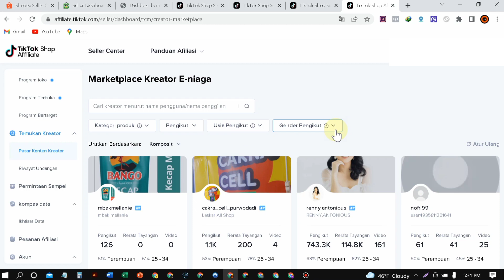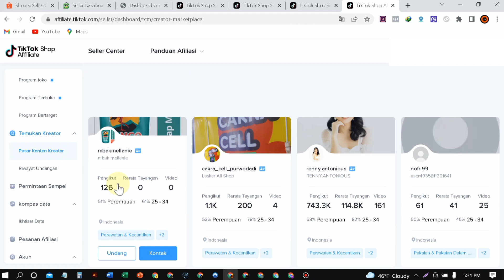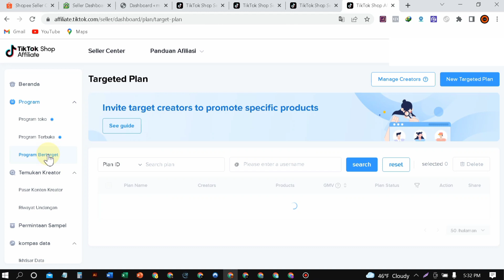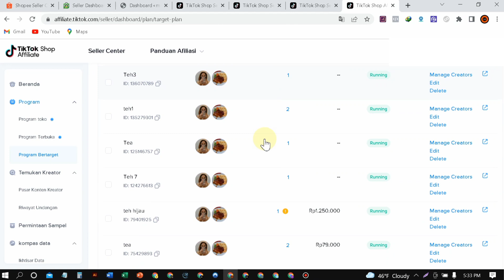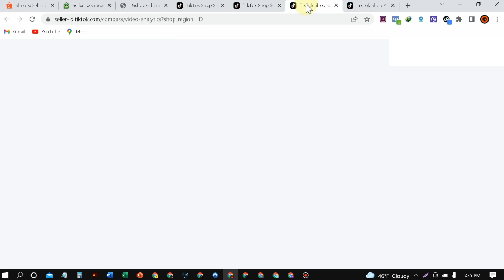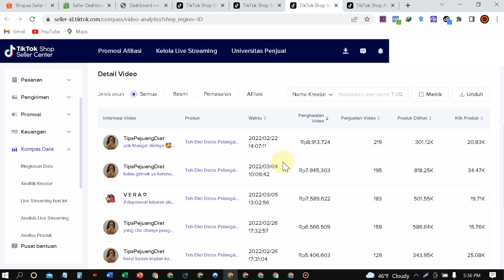Tiktok Shop | Dapat 65 Juta Sambil Rebahan 😍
Tikto shop sekarang lagi gurih gurihnya nih gaes , di Vidio kali ini saya akan berbagi tips lagi seputar cara jualan di Tiktok shop ,bagaimana caranya silahkan simak Vidionya sampai selesai ya.